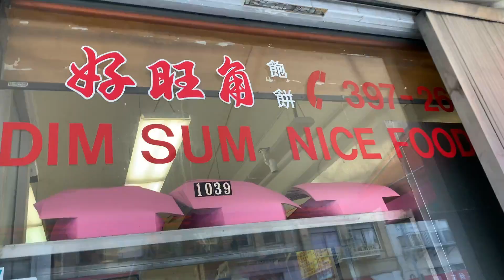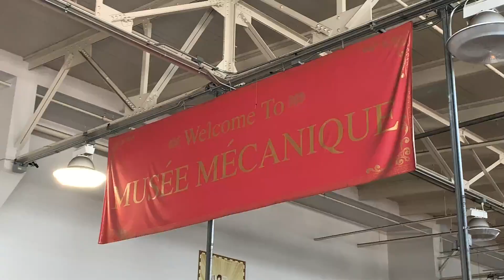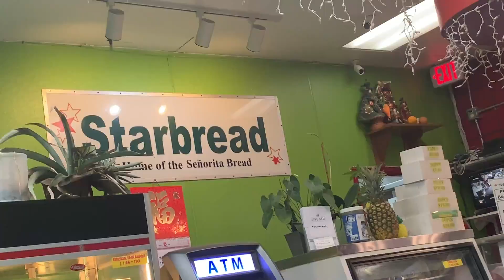Baes in the Bay Area | Vlog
My girlfriends & I took a weekend trip to San Jose and San Francisco for the weekend!

How I earn CASH BACK on all my shopping

Rode VideoMic
Canon 70D
Ring Light

  ♪ MUSIC ♪
By The Pool by Lakey Inspired